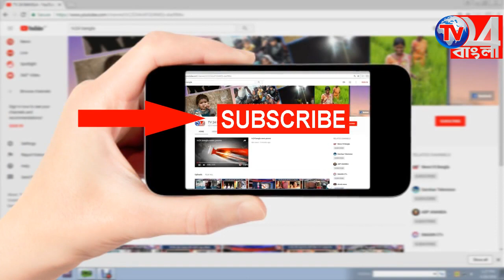তৃতীয় দফার নির্বাচনের জের, ডোমকলের তৃনমুল কাউন্সিলারের স্বামীর মৃত্যু